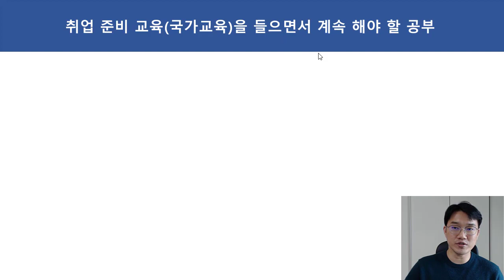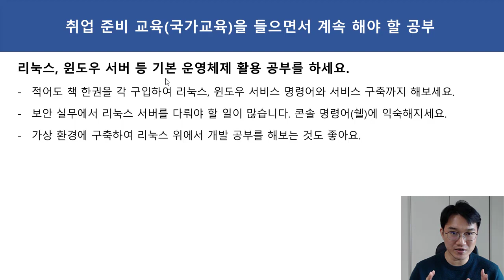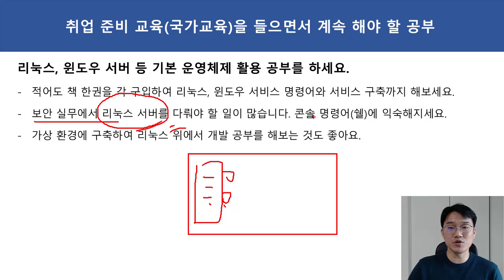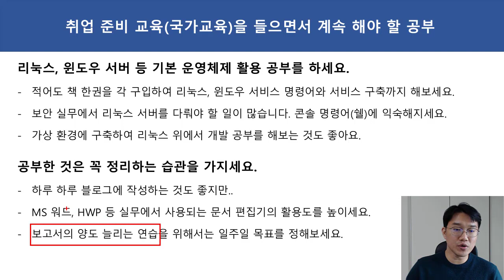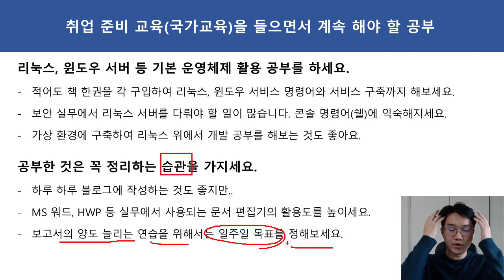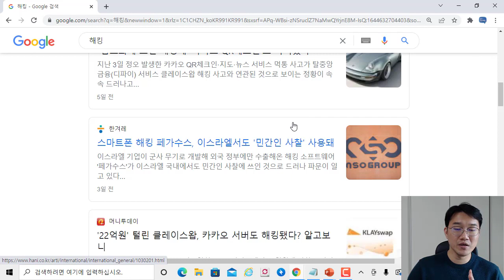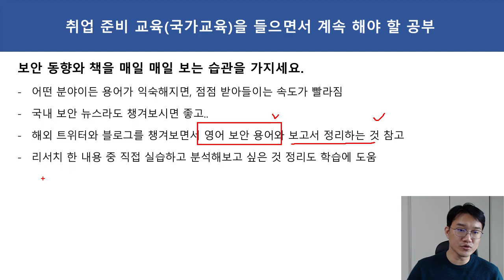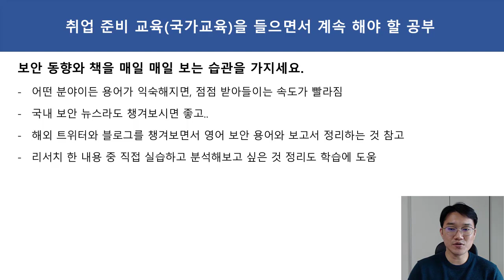취업 준비 교육을 들으면서 계속 해야 할 공부와 활동!!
보안프로젝트 ) 에서 제공하는 IT 강의입니다. 이번 강의 주제는 " 취업 준비 교육을 들으면서 계속 해야 할 공부와 활동!!" 입니다.